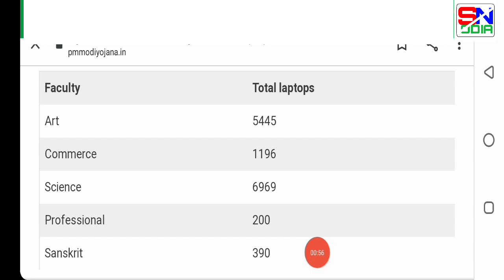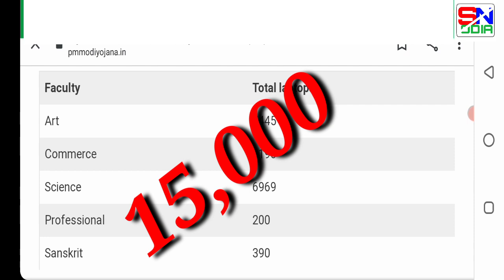+2 Laptop Yojana 2021 || +୨ ଲାପଟପ ଯୋଜନା ୨୦୨୧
+2 Laptop Yojona 2021 Odisha || +2 laptop all details

Biju yuva sashaktikarana yojana

+2 Laptop Distribution

+2 Laptop Distribution odisha

+2 Laptop Distribution odisha 2021

+2 Laptop list

odisha +2 laptop yojana

+2laptop yojana +2 students

#+2laptopyojana2021